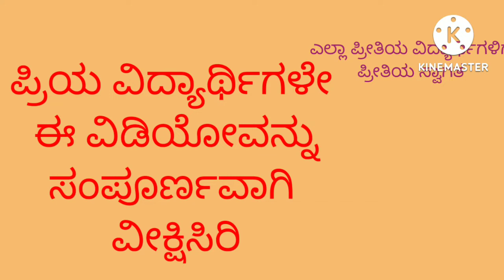kswub@bcom2nd semester@nep@basic kannada@kaviraja marga@shree vijay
nep#kswub#bcomsecend semester#basic kannada#shree vijaya-kaviraja marga